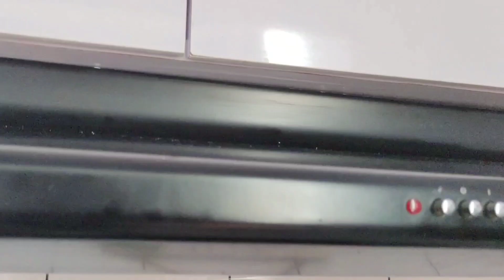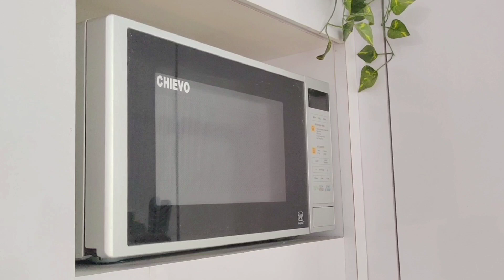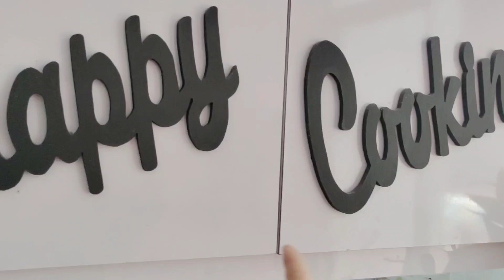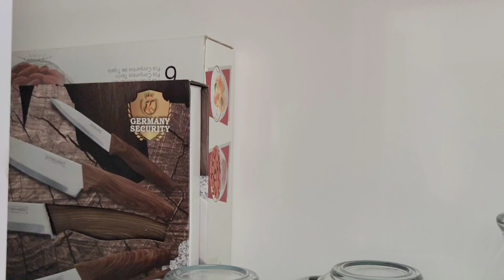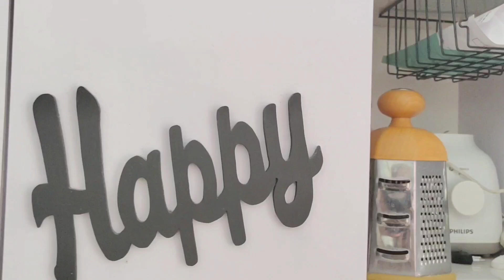Tips Menata Dapur Kabinet Atas 1,5x1,4 Meter 🏠 Kitchen Organizing | Solusi Tanpa Kitchen Set !!??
LINK PROMO SHOPEE

Rekaman 👇
• Camera yang digunakan